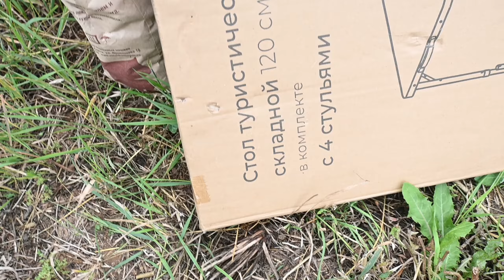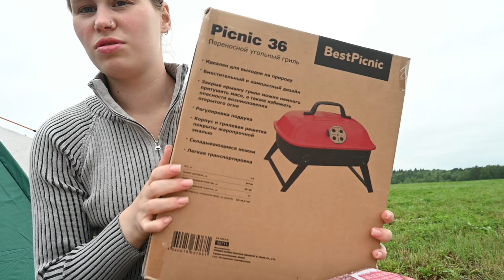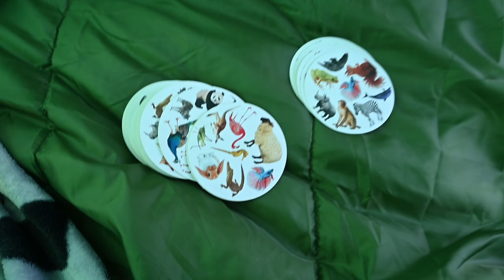впервые увидела воздушные шары | едем в Кунгур и спим в палатке | фестиваль воздушных шаров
сегодня мы с вами отправляемся в Кунгур, чтобы посетить мероприятие с воздушными шарами
впервые ночуем с семьей в палатке и в целом впервые видим воздушные шары

очень понравилась эта поездка, поэтому я надеюсь, что вам тоже понравиться это видео и вы оцените его!!!